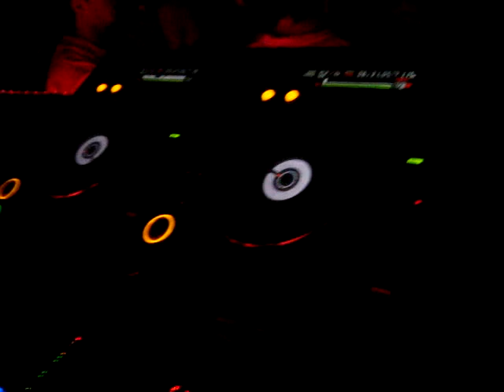Gabriel Floriani - Flowers Sessions 19.09.2009 - silence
Gabriel Floriani @ Flowers Sessions 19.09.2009